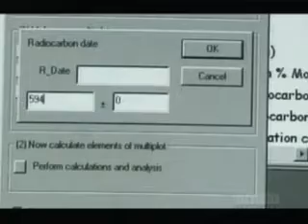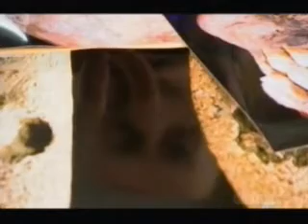Secrets Of The Dead - The Syphillis Enigma 3 of 4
New discoveries, challenge the established origin of Syphilis.